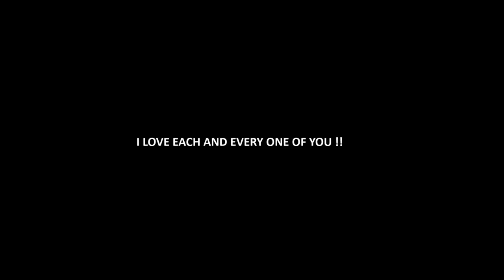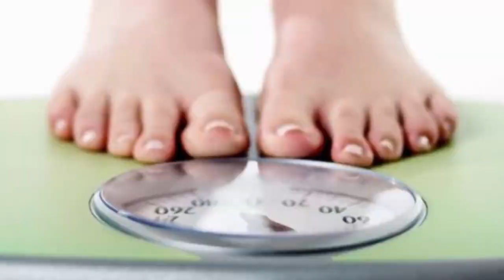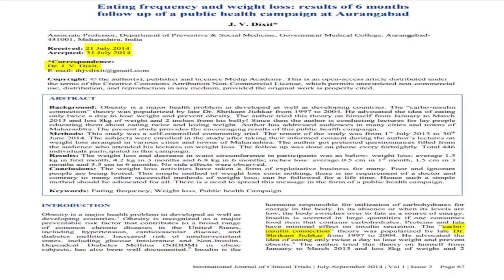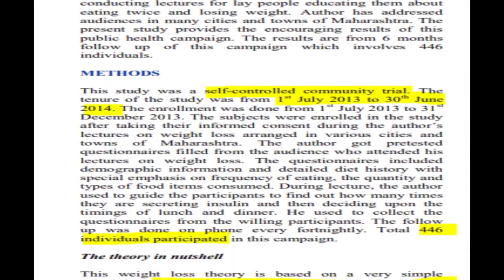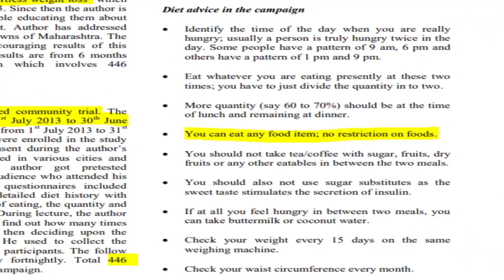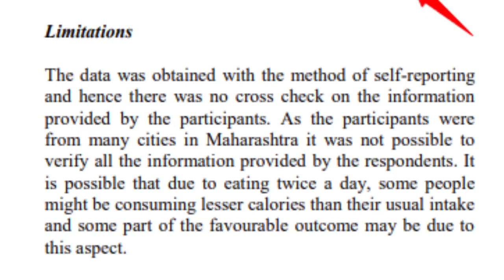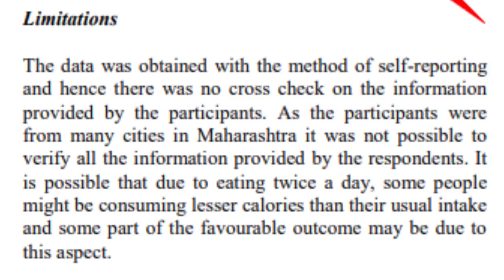Diet plan Dr Dixit Research Article 2013-14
The Good and Bad about Dr.Dixit Diet - Bearded Chokra